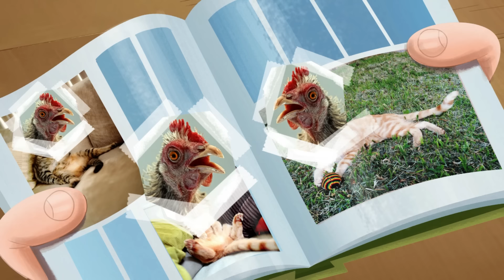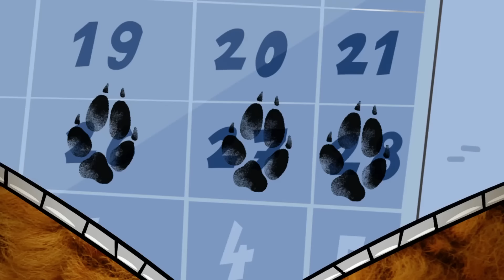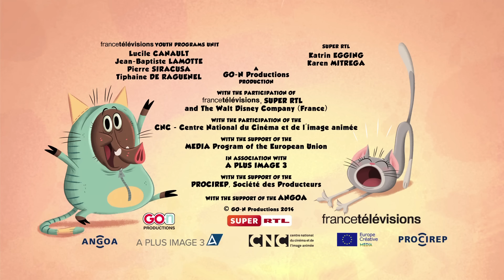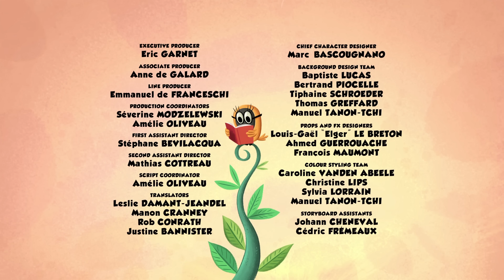Fang has a heartbreak | Zip Zip English | Full Episodes | 3H | S1 | Cartoon for kids